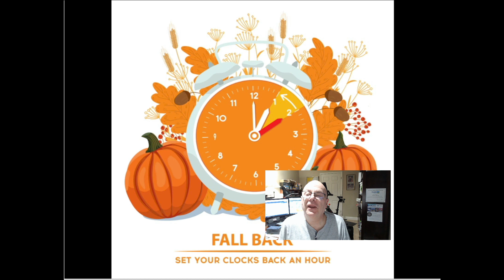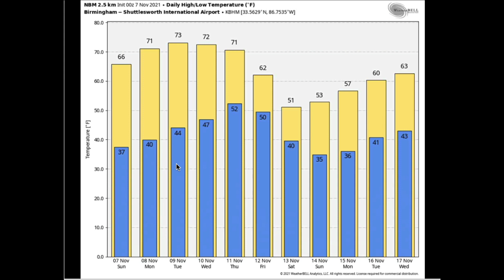Weather Xtreme Video for Sunday, November 7, 2021